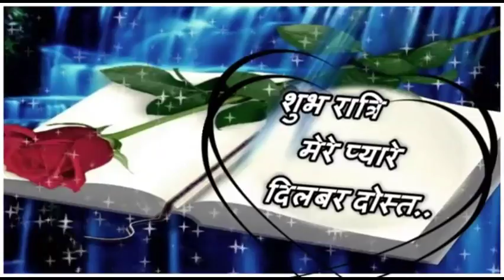Good Night Friends.. Whatsaap Wishes..Sweet Greetings..Lovely Quotes.. Sweet Status..Message...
Good Night Dear Friends...Sweet Dreams..God Bless You..